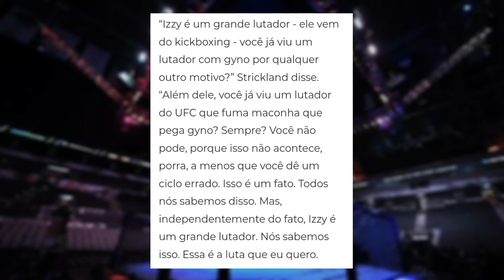Sean strickland acusa Israel Adesanya